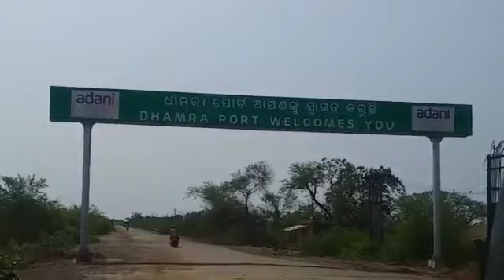ୟସ ବାତ୍ୟା ଜନିତ କ୍ଷୟକ୍ଷତି ଆକଳନ ଲାଗି ଧାମରାରେ କେନ୍ଦ୍ରୀୟ ଟିମ